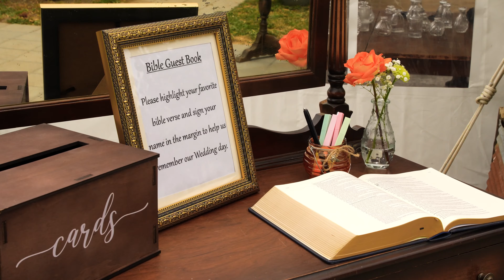Alexandria & Isaac // From Now Until The Stars Fade From Our Eyes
Alexandria and Isaac shared one of the sweetest wedding days I have ever seen, their love for each other is so tender. The sunset at the end of the night was the perfect ending to a perfect day, one of those moments where time stands still and life hardly feels real. Wishing these two absolute bliss in the start of their new life together!

If you're looking for a wedding videographer to capture your day authentically - be that an elopement, a micro celebration, or a giant wedding with everyone you love - I'm your girl! Each of my wedding videos is tailored to my couples. I want each one to be the perfect mix of a documentary wedding video and a classic romance film. I go in depth with each one of my clients to find what's most important to them and represent that authentically in their wedding video. From forests to deserts, from the mountains of Washington to the shores of California, I will meet you anywhere that speaks to you to capture your authentic love story!